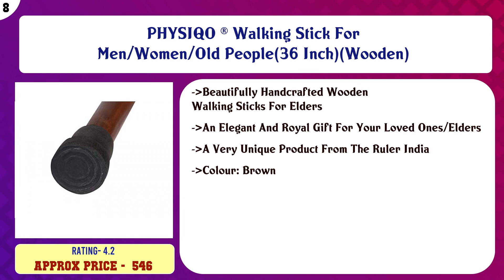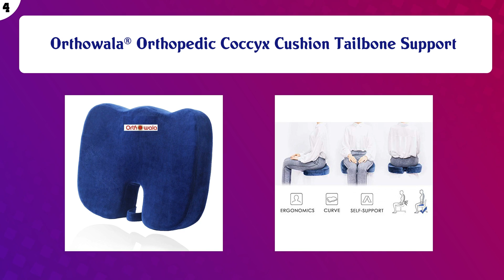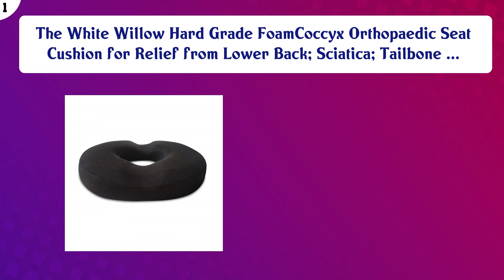Top 10 Mobility Aids & Equipment to buy in India 2021 | Price & Review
Top 10 Mobility Aids Equipment to buy in India

Find the links below to buy these products:

List of top Mobility Aids Equipment:
Piesome Portable Aluminium Alloy Handle Dependable Professional LED Light Folding Walking Stick For Old Gentle ...

Kds Surgical™ Quadripod Chroome Height Adjustable Walking Stick - Grey and Steel

PHYSIQO ® Walking Stick For Men/Women/Old People(36 Inch)(Wooden)

AMMINO INDIA Portable Light Weight Height Adjustable Foldable Walker for Men Women Adults Patients & Old age P ...

MCP Jindal Premium Height Adjustable Walking Stick (Black)

ZOSOE Portable Aluminium Alloy Handle Dependable Professional LED Light Folding Walking Stick For Old Gentlema ...

Orthowala® Orthopedic Coccyx Cushion Tailbone Support

OBLIQ Premium Donut Orthopedic High Density Seat Cushion Relieves Piles, Lower Back Pain, Coccyx, Sciatica use ...

KosmoCare Premium Imported Light weight Aluminum Height Adjustable Folding Walker 2 - Color Silver

The White Willow Hard Grade FoamCoccyx Orthopaedic Seat Cushion for Relief from Lower Back; Sciatica; Tailbone ...

Content of this Video:
10 best products to buy Mobility Aids Equipment India

Top rated Mobility Aids Equipment in India